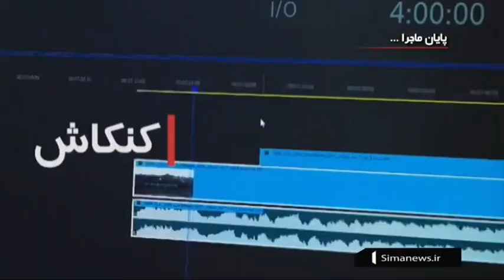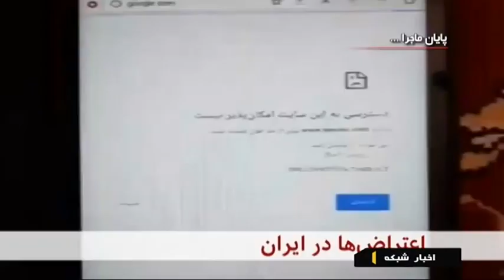Iran End of protests for fuel price, Autumn 98, Tehran, part three راهپيمايي گران شدن سوخت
The Iranian Embassy in London filed a formal complaint with the Office of Communication (Ofcom) against adversary Persian-language TV channels based in the United Kingdom for provoking violence in the Islamic Republic, the ambassador said.

In a post on his Twitter account on Friday, Hamid Baeidi-Nezhad حميد بعيدي نژاد said the embassy has sent a formal letter to Ofcom to complain against the Persian-language UK-based TV channels, including Iran International, BBC Persian and Manoto, for their politically-motivated misreporting on the recent developments in Iran and calling for widespread violence against Iranian civilian institutions.

The Office of Communications, commonly known as Ofcom, is the UK government-approved regulatory and competition authority for the broadcasting, telecommunications and postal industries of the United Kingdom. Ofcom has wide-ranging powers across the television, radio, telecoms and postal sectors.

Following a hike in the price of gasoline last week, a number of Iranian cities saw sporadic protests that turned violent in some cases. A number of banks and government buildings were set ablaze.

Meanwhile, anti-Iranian media outlets, including those based in the UK, voiced support for the rioters who took advantage of the protests in a number of Iranian cities.

In an address on Sunday morning, Leader of the Islamic Revolution Ayatollah Seyed Ali Khamenei warned that the sporadic protests and acts of vandalism in Iran would create insecurity.

Describing insecurity as the worst calamity for society, the Leader said that “all evil centers in the world” have mobilized efforts in recent days to encourage unrest in Iran.

Ayatollah Khamenei also called on the Iranian authorities to be careful that the rise in the price of fuel would not increase the price of other commodities.

The Leader also called on the people to separate themselves from a group of thugs who are encouraged by the foreign-based anti-Iranian front to foment insecurity.

Iran End of protests for increasing fuel price report, Autumn 1398, Tehran city, part three
راهپيمايي گران شدن سوخت ايران